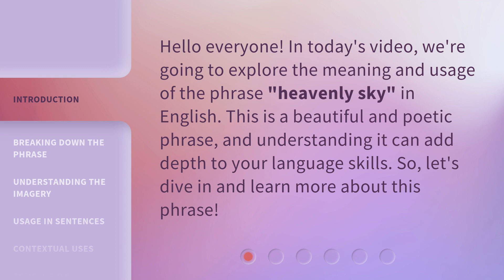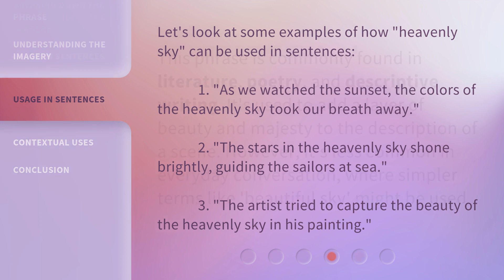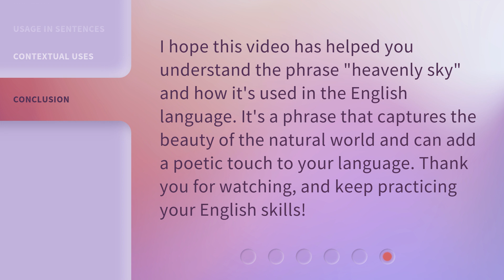Understanding the Phrase "Heavenly Sky" in English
Unlocking the Mystery: Decoding the Phrase 'Heavenly Sky' in English • Discover the true meaning and symbolism behind the phrase 'Heavenly Sky' in English. Join us on this fascinating journey as we delve into its origins, cultural significance, and poetic allure. Unveil the secrets hidden within this captivating expression that has mesmerized generations.

00:00 • Introduction - Understanding the Phrase "Heavenly Sky" in English
00:30 • Breaking Down the Phrase
01:01 • Understanding the Imagery
01:27 • Usage in Sentences
01:53 • Contextual Uses